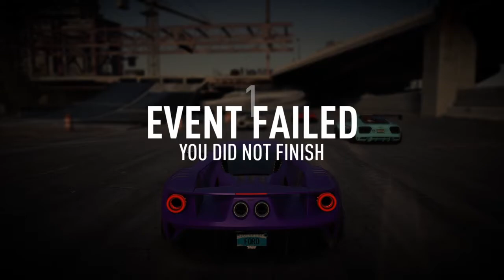Need for speed payback glitch testing!